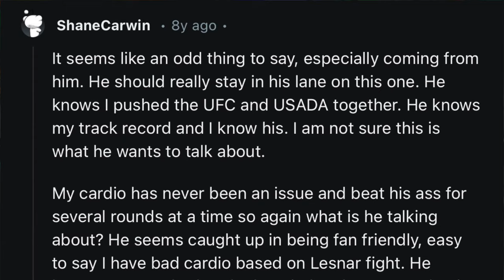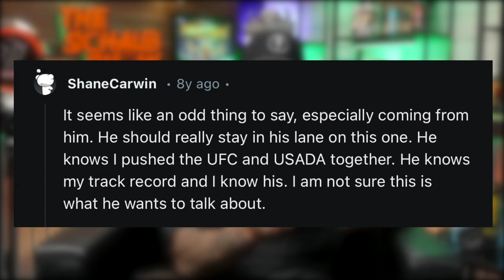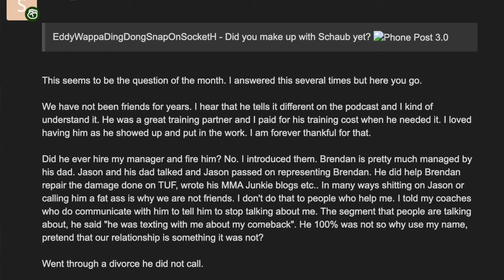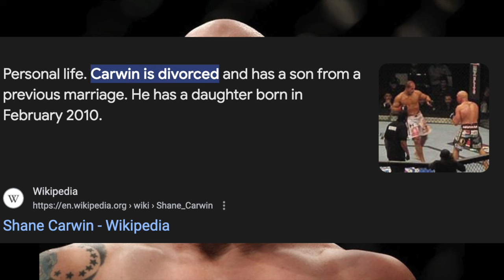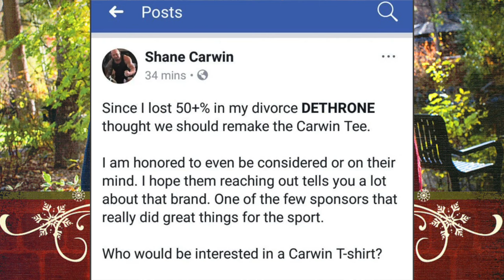Brendan Schaub Lying About his Friendship with Shane Carwin?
Brendan Schaub has been going to war on behalf of his "brother" Shane Carwin, racking up online views and exposure in the process. However, the reality of the situation is that Schaub might not be entirely sincere when it comes to his past and present friendship with Carwin just based on some very interesting posts Shane made back in 2016. What's the real truth?

Timestamps:
0:00 -  “We have not been friends for years.”
0:39 - Brendan’s Teary Eyed Statement
1:32 - Schaub Lashes Out at Nate Diaz
2:44 - Shane Gives the Real Truth